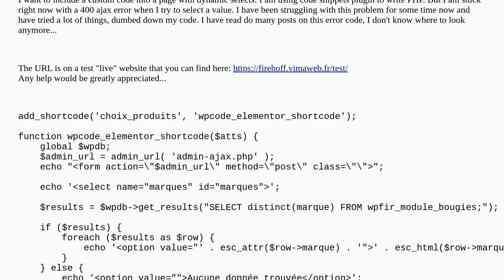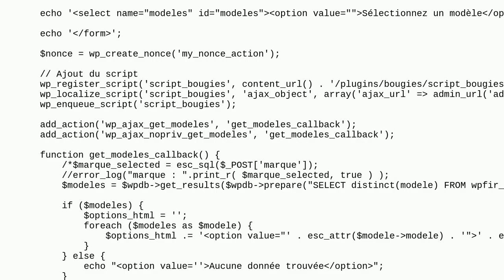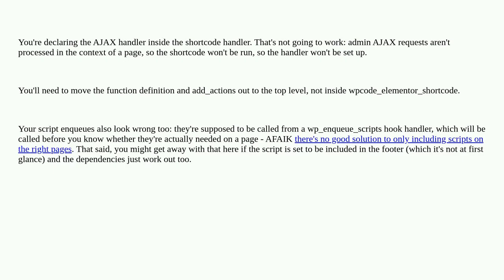Wordpress: admin-ajax.php 400 (Bad Request) what am I doing wrong?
admin-ajax.php 400 (Bad Request) what am I doing wrong?

A special thanks goes out to the community

  ajax